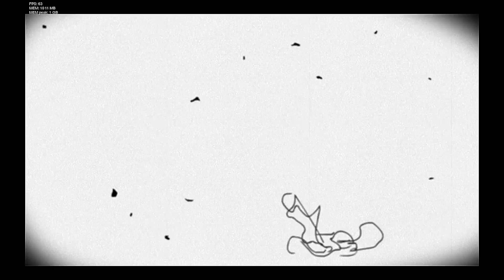Fnf Sns Really Happy Legacy Hysteria Remixed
Yeah Just Low Pitched But Made In Fl Studio And Sounds Cool